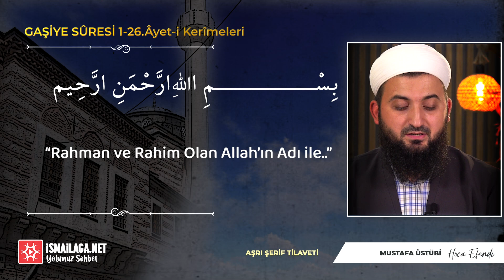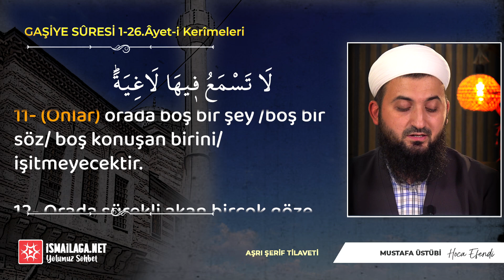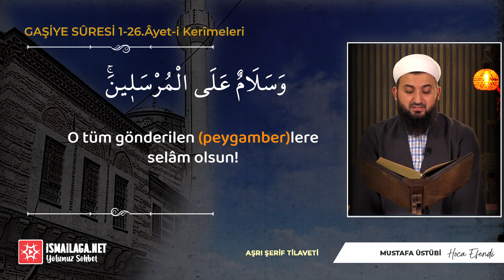Tefekkür Ettiren Âyetler - Gaşiye Sûresi 1-26 - Mustafa Üstübi Hoca Efendi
Gaşiye Sûresi 1-26. âyet-i kerîmesi, kurrâ hâfız Mustafa Üstübi Hoca Efendi’nin tilâvetiyle istifadelerinize sunuluyor. Videoda, âyet-i kerîmelerin tefsîri de Kur’ân-ı Mecîd ve Tefsirli Meâl-i Âlî’si adlı kıymetli tefsirli meâl kaynaklığıyla ayrıca ekranlarınıza taşınıyor.